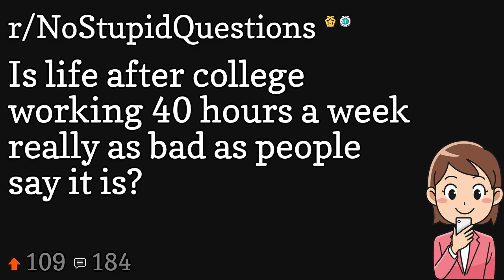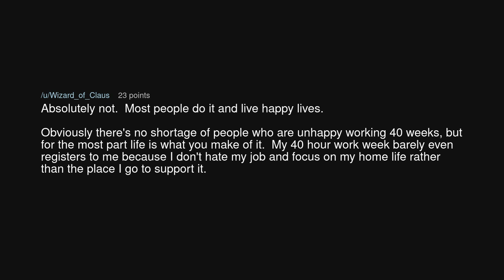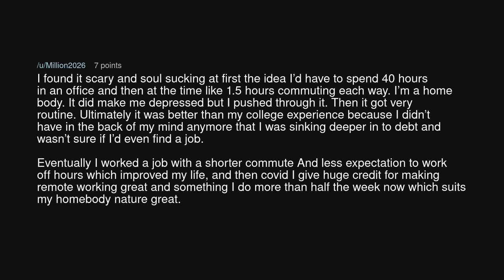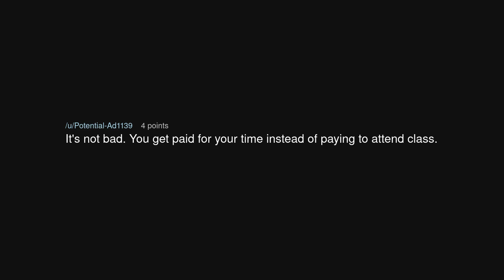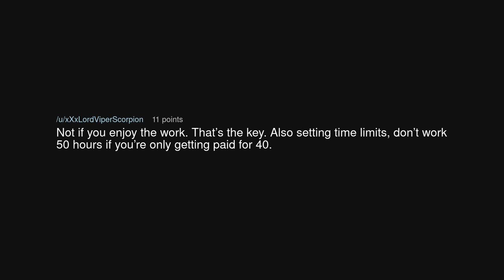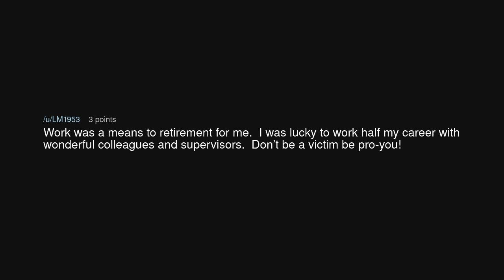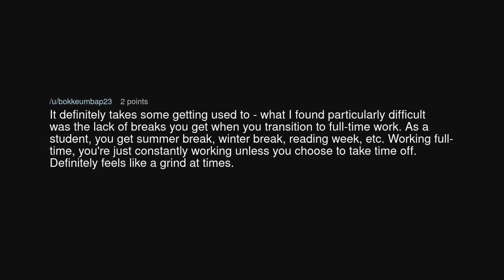Is life after college working 40 hours a week really as bad as people say it is?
Is life after college working 40 hours a week really as bad as people say it is? (r/NoStupidQuestions)

Source: IdontCare49747 on Reddit (link removed at the insistence of YouTube)